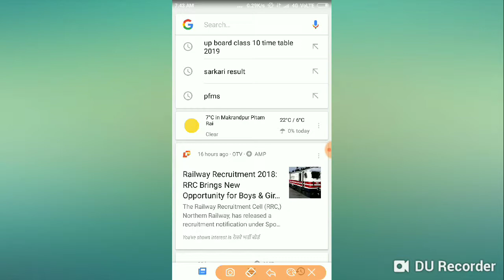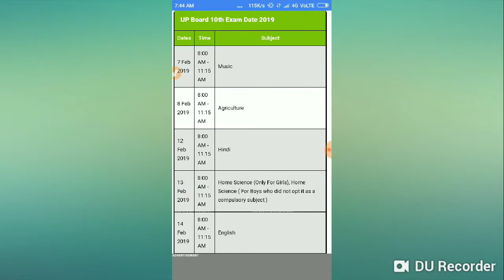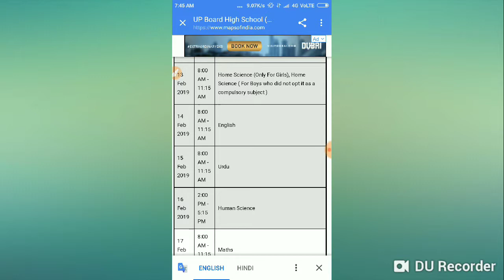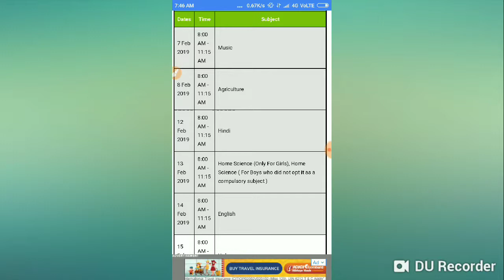हाईस्कूल एवं इंटरमीडिएट का स्कीम कैसे निकाले मोबाइल से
दोस्तों इस वीडियो में बताया है कि अगर आप हाई स्कूल है या इंटरमीडिएट के विद्यार्थी हैं तो बहुत आसानी से आप अपने बोर्ड एग्जाम की टाइम टेबल यानी की स्कीम निकाल सकते हैं वीडियो अच्छा लगे तो लाइक करो चैनल को कर दो सब्सक्राइब धन्यवाद